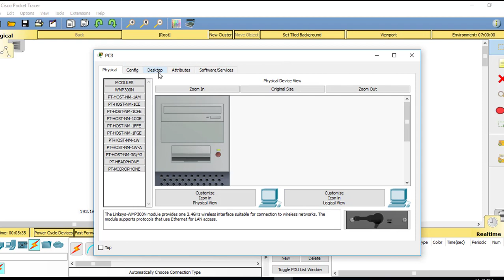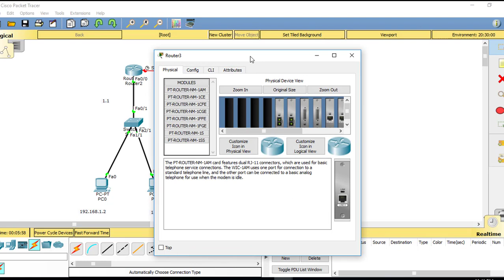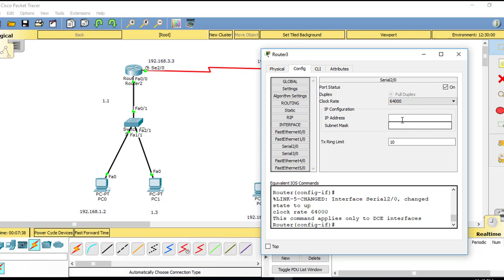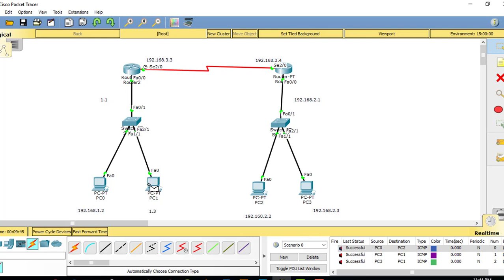Connecting 2 router in cisco packet tracer in urdu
A router[a] is a networking device that forwards data packets between computer networks. Routers perform the traffic directing functions on the Internet. Data sent through the internet, such as a web page or email, is in the form of data packets. A packet is typically forwarded from one router to another router through the networks that constitute an internetwork (e.g. the Internet) until it reaches its destination node.

A router is connected to two or more data lines from different IP networks.[b] When a data packet comes in on one of the lines, the router reads the network address information in the packet header to determine the ultimate destination. Then, using information in its routing table or routing policy, it directs the packet to the next network on its journey.

The most familiar type of IP routers are home and small office routers that simply forward IP packets between the home computers and the Internet. An example of a router would be the owner's cable or DSL router, which connects to the Internet through an Internet service provider (ISP). More sophisticated routers, such as enterprise routers, connect large business or ISP networks up to the powerful core routers that forward data at high speed along the optical fiber lines of the Internet backbone.